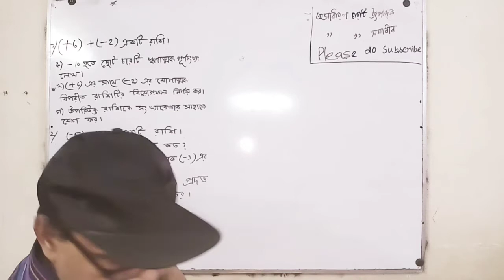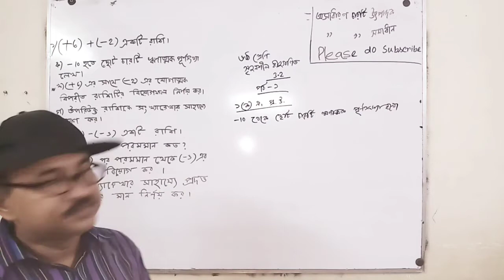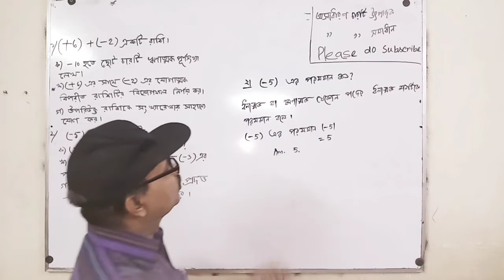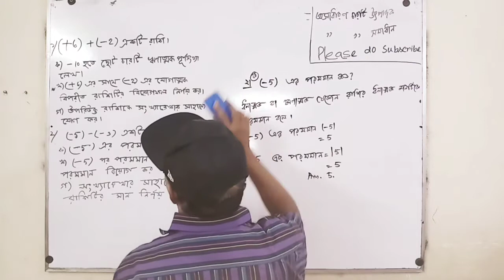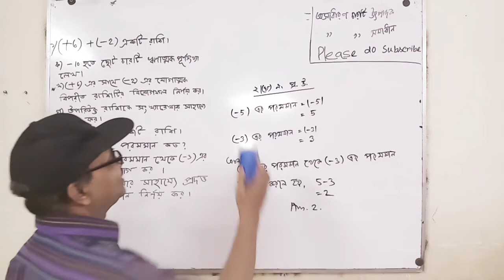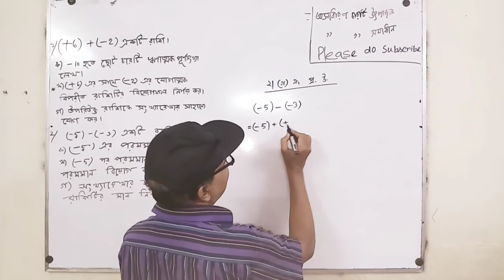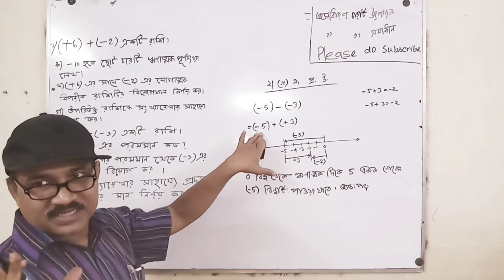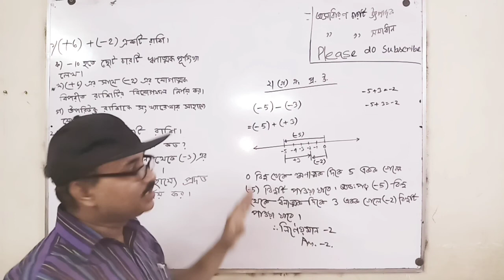Class 6 Math Chapter 3.2(Part-1)।।পূর্ণসংখ্যা।।৬ষ্ঠ শ্রেণির গণিত অধ্যায় ৩.২(পর্ব-১)।।Subas Sir।।